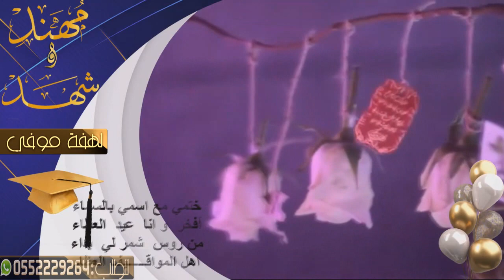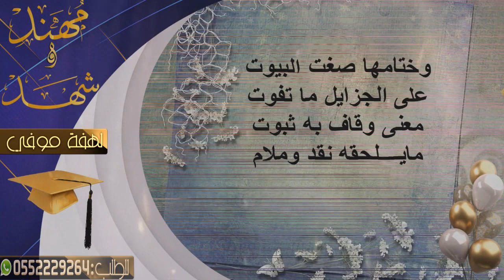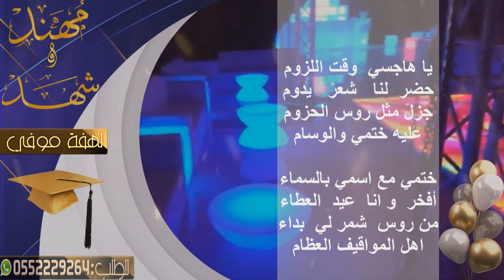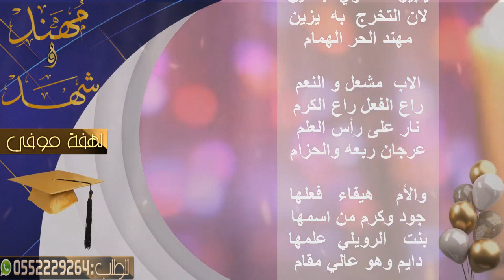شيلة تشوش الراس|شيلة تخرجت ست البنات || للشاعر عيد عطاء العرجان الشمري|| تنفيذ حسب طلبكم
شيلة تخرج مهند وشهد مشعل سعود العرجان الشمري
للشاعر عيد عطاء العرجان الشمري
للطلب ولاستفسار تواصل ج (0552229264) او من خارج المملكة
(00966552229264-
وآرحبو ✋🏻🌺📢
جديد_الشيلات#استوديو_  اجمل_لمسة__
لطلب جوال 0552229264شيله ام العروسه //  شيله مدح لام العروس !! شيله مدح لام العريس !! شيله ترحيب من اام العريس  !! شيله تخرج دوره عسكريه                   شيلات مواليد !! شيلات زواج !! شيلات زفاف !!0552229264شيلات مدح عروس !!
شيلات ترحيبيه,شيلات ترحيبيه,شيلات ترحيب بدون حقوق,شيلات ترحيبيه بدون حقوق,شيلات ترحيبيه ٢٠١٩,شيلات ترحيب بالضيوف,شيلات ترحيب جديده,
شيلة ترحيب فهد بن فصلا,شيلة ترحيب غامد,